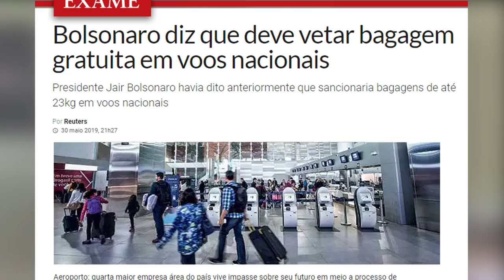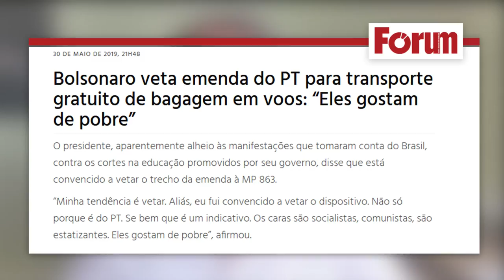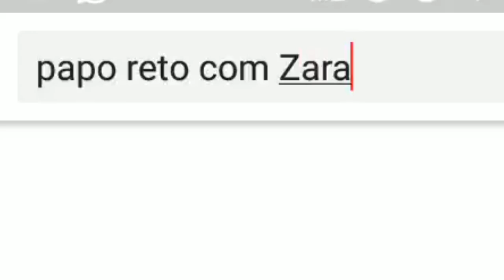BOLSONARO VETA EMENDA DO PT PARA BAGAGEM GRATUITA NOS VOOS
Bolsonaro anunciou que vai vetar emenda do PT que garantiu o direito de transporte gratuito de bagagem em voos domésticos. Numa clara retaliação ao PT e aos mais pobres. O presidente, que está afundando o Brasil, disse ainda que vai vetar porque “eles (PT) gostam de pobre”. É inacreditável. Ao invés de beneficiar o povo, Bolsonaro prefere aumentar os lucros das empresas áreas. Vamos lutar pra derrubar o veto e garantir que o passageiro possa despachar mala de até 23 quilos nos voos domésticos de forma GRATUITA.